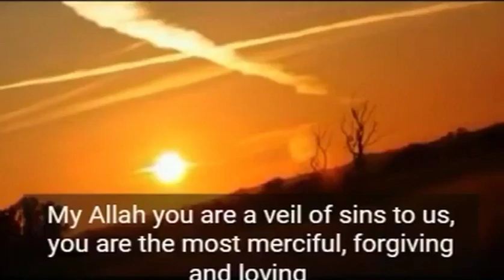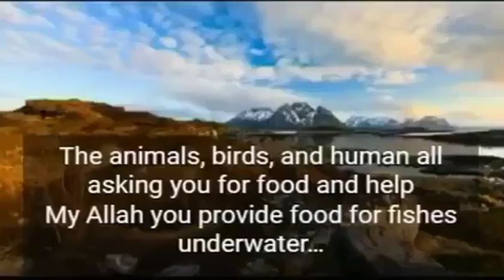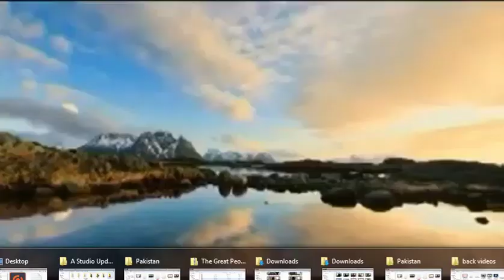HAMD ALLAH HU ALLAH HU LEGEND IFRAHIM By Genius Wirasat TV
By Genius Wirasat TV
HAMD ALLAH HU ALLAH HU..  LEGEND IFRAHIM By D.T. Researcher  TV
I am very thankful to Muhammad Ifrahim Sahib gave me authority and permission
This Hamd is a property of LEGEND MUHAMMAD IFRAHIM